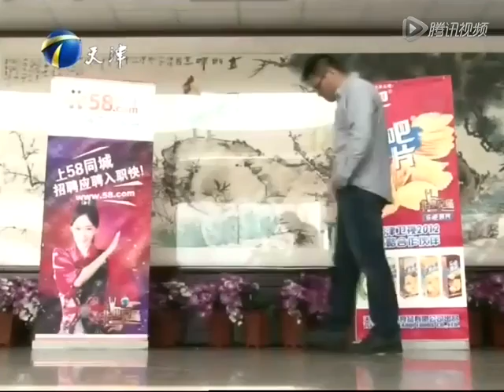三号求职者李榕：网络作家让BOSS团“坐立难安”